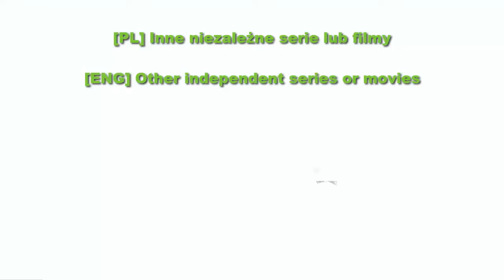Trailer kanału Saliwan / Trailer of the Saliwan channel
trailer of the Saliwan channel